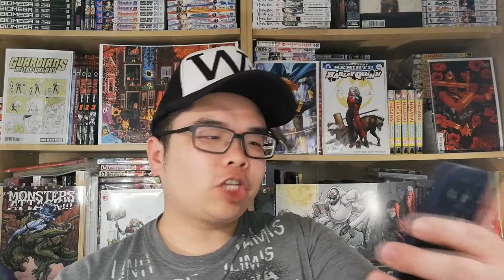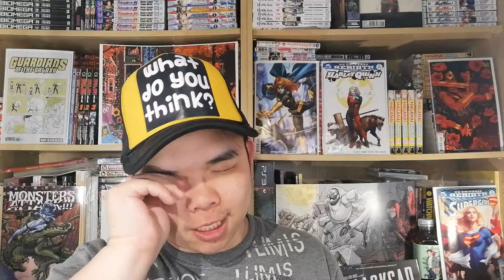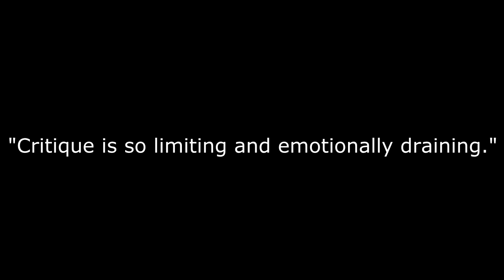Triple Frontier / 三重邊界【三方国界】 movie review / 影評 (cantonese ver. / 廣東話版 ) Netflix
Storyline:
Loyalties are tested when five former special forces operatives reunite to steal a drug lord's fortune, unleashing a chain of unintended consequences.

Directed by:
J. C. Chandor / J·C·錢德爾

Produced by:
Charles Roven
Alex Gartner
Andy Horwitz
Neal Dodson

Screenplay by
Mark Boal
J. C. Chandor

Story by
Mark Boal

Cinematography by:
Roman Vasyanov

Edited by
Ron Patane

Cast:
Ben Affleck / 本 阿弗莱克
Oscar Isaac / 奥斯卡 伊萨克
Charlie Hunnam / 查理 漢納
Garrett Hedlund / 蓋瑞特 荷德倫
Pedro Pascal / 佩德羅 帕斯卡
Adria Arjona
Louis Rodriguez
Juan Camilo Castillo
Reynaldo Gallegos
Madeline Wary
Michael Benjamin